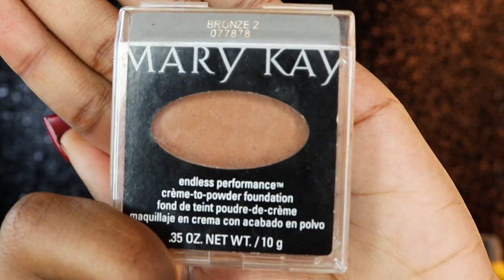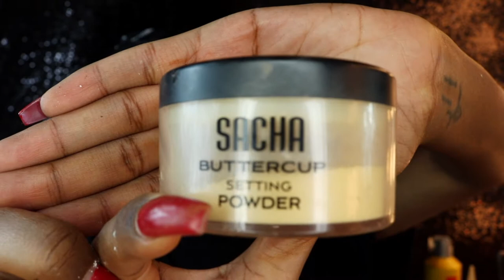Bitmoji Hacks || Transformation || Kali Made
hey guys , i hope you all enjoyed this video .